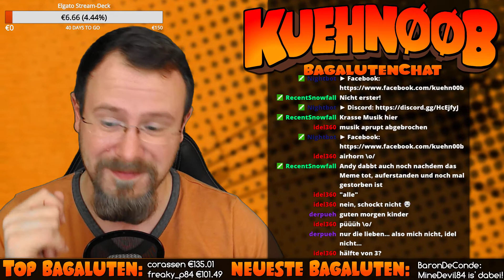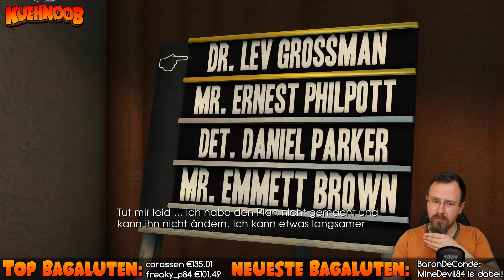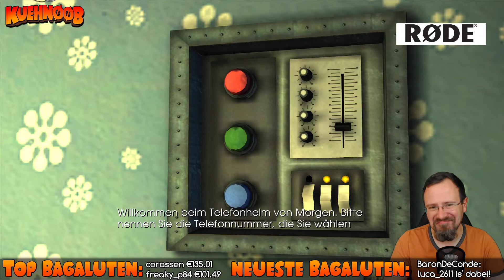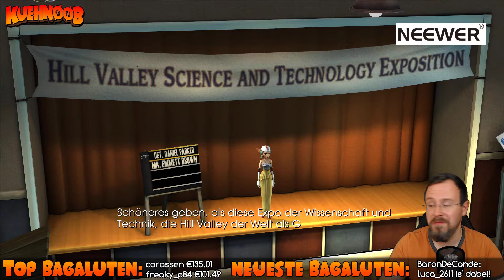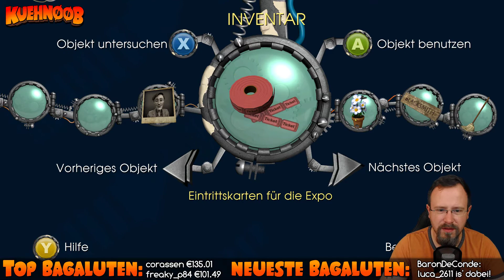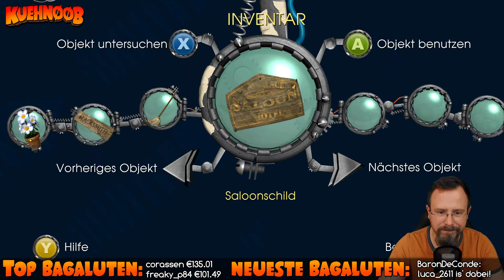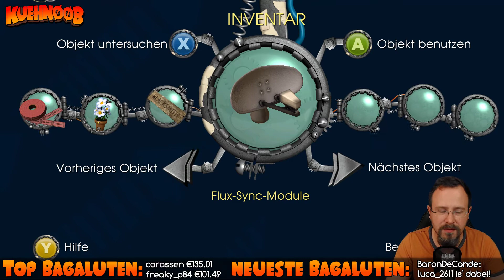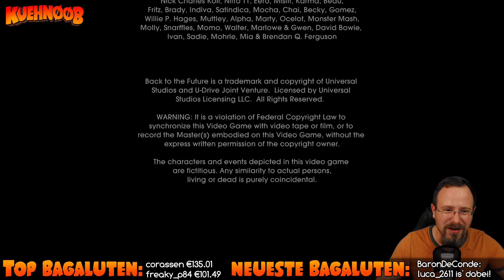Kuehn00b's Livestream #44 vom 07.08.2017 [GER] [LP]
► Gezockt wurde "Telltale's Zurück in die Zukunft"
► Nächster, regelmäßiger Livestream: Montag, 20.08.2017, 18:00 Uhr